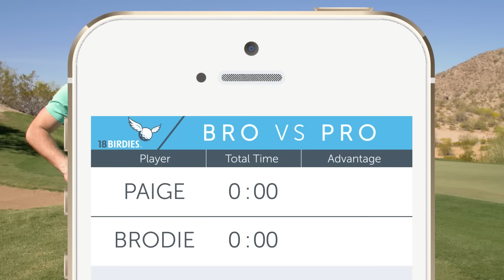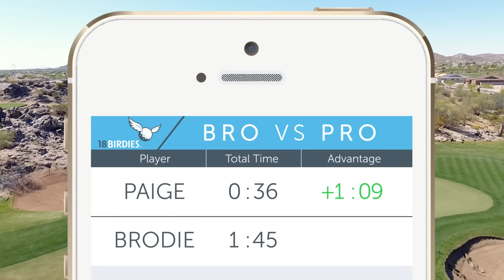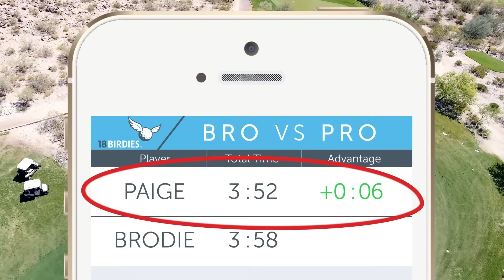Brodie Smith vs. Paige Spiranac | BRO VS PRO #1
Frisbee vs. Golf in this Bro vs. Pro with Paige Spiranac

Big thanks to Paige for being a part of the first Bro vs Pro!

Just started a NEW channel with my girlfriend Kelsey!

Darkhorse points if you're made it this far!
Comment "That GoPro Transfer" so I know who you are!

Just a dude and his frisbee. I post mostly Sports videos with the occasional comedy video (or at least I think its a comedy)

4-time National Champion, 3 Guinness World Records, Amazing Race Season 28, throws frisbees into trash cans, basketball hoops, and pretty much anything a frisbee will fit in to. Always down to try new things and ideas, so please let me know what vids you want to see. More family-friendly content coming your way!

STAY DARKHORSE MY FRIENDS!!!